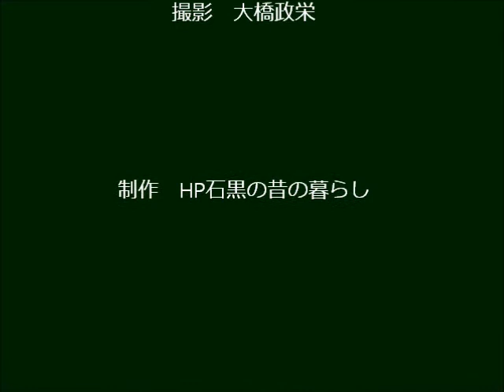嶽のソバ開花２０１１１００２